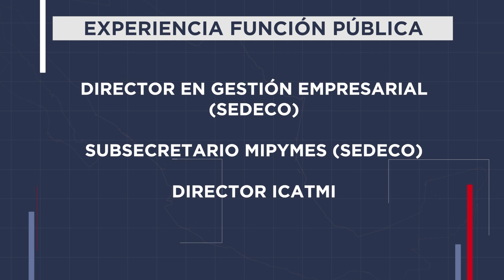PERFIL ALFREDO RAMIREZ